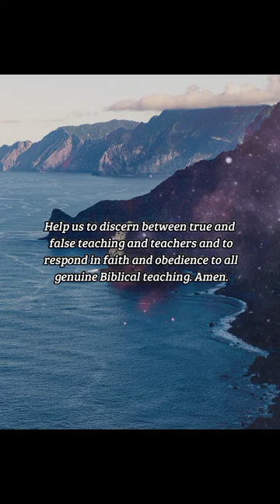BIBLE VERSE OF THE DAY - March 18, 2023 | night prayer | Your Daily Dose of God's Word.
Colossians 1:28

INSPIRATION:
Ministers of the Word, pastors and missionaries in our churches, are duty-bound to preach Christ in such manner as to labor "till Christ be formed in" their hearers. (Galatians 4:19) For Christlikeness is the ultimate rule of maturity and, in the next life, of perfection. God uses Biblical teaching and Bible-based warnings delivered by men of God in the pulpit and classroom and elsewhere to accomplish this.

PRAYER:
Help us to appreciate those who minister the Word to us, Lord, and to submit to the Word instead of opposing it, which amounts to "opposing ourselves" (2 Timothy 2:25). Help us to discern between true and false teaching and teachers and to respond in faith and obedience to all genuine Biblical teaching. Amen.

us